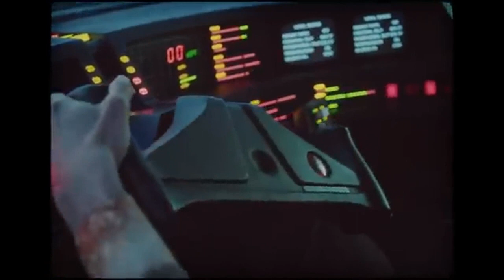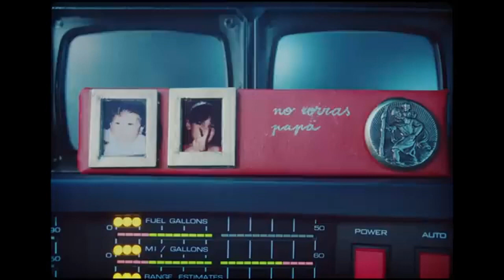MASHUP LADILLA RUSA vs. CALVIN HARRIS feat. SAM SMITH KITT DESIRE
CALVIN HARRIS SAM SMITH LADILLA RUSA
MASHUP BY TONI CANO